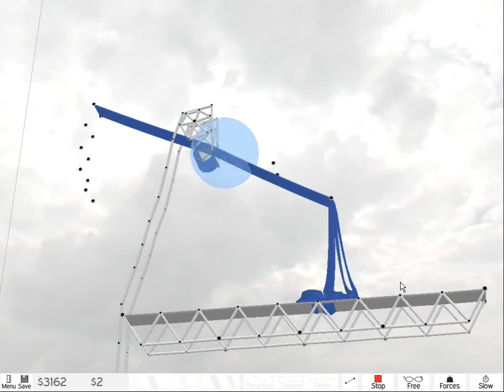Armadillo Run Extra 9 "Saturn 5"